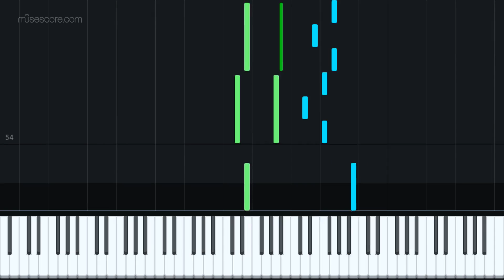Final Fantasy IX OST Cleyra Settlement "Synthesia"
Final Fantasy IX OST : Cleyra Settlement
Composer : Nobuo Uematsu
Arrangement : Asako Niwa